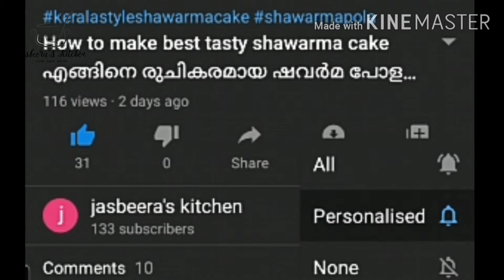Thalassery dum chicken biriyani തലശ്ശേരി ബിരിയാണിയുടെ മായാജാലം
Chicken dum biriyani thalassery biriyani